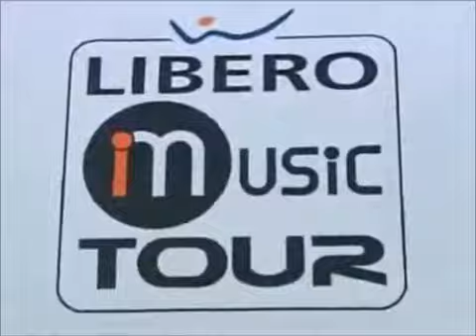luca carboni mare mare